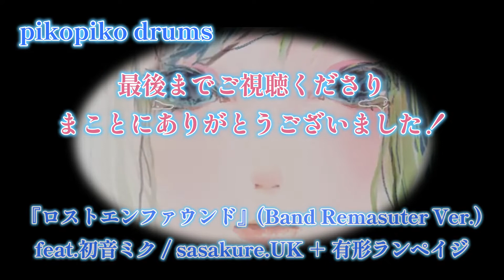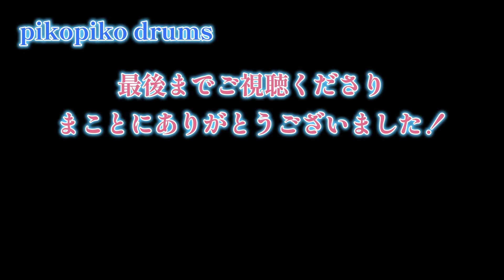ロストエンファウンド feat.初音ミク / sasakure.UK＋有形ランペイジ【ドラム叩いてみた】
ロストエンファウンドのドラムをフルで叩いてみました
変拍子の嵐で耳コピが大変でした……でも拍子をつかめばものすごく気持ちよくて楽しい曲でした(^^！

※※動画のご視聴まことにありがとうございます！※※
【ドラム】【叩いてみた】動画を作成して週に１～２件を目安に投稿しています
いろんなジャンルを叩いていますので何かひとつでも皆様に気に入って頂ける動画が作成できたら嬉しく思います！
【pikopiko drums】